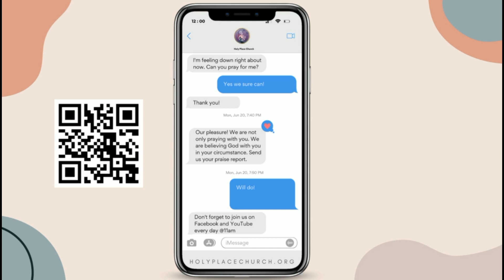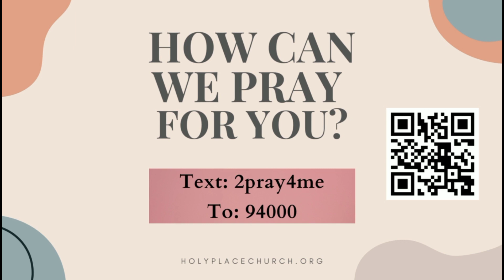Pause For Prayer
Welcome To Holy Place Church
How may we pray for you today?

The simulcast is available live @7am everyday on Facebook, Twitch and YouTube.